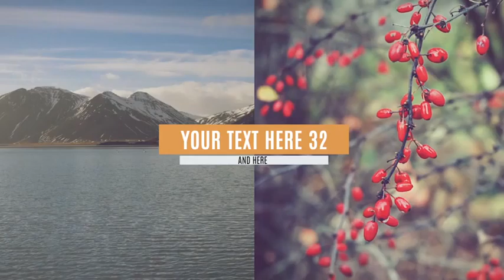Elegant Slideshow 2 - After Effects Template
After Effects CS5 Project “Elegant Slideshow 2”.

60 Photo/Video Placeholders
46 text placeholders
Duration 3:40 min
3 color presets

Bright slideshow with colorfull transitions will be great for you family gallery, travel or holiday memories. Also will be great for photographers portfolio or fashon presentation, backstage.